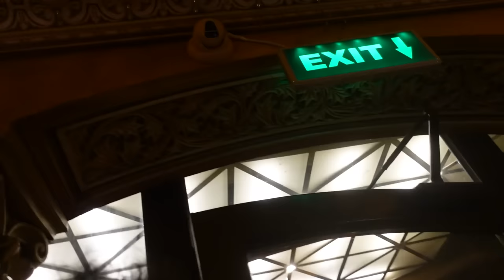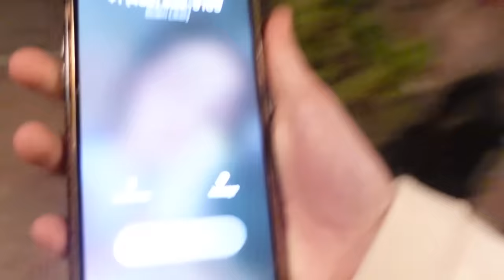WE STAYED AT A HAUNTED HOUSE FOR 5 NIGHTS!!!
HAUNTED HOUSE, GHOSTS, WERID SCARY SOUNDS...IM GOOD
WE WENT ON VACATION IN EUROPE AND STAYED AT A VERY CREEPY HOTEL...THIS ONE! ME AND MONY SHARED A ROOM AND WE HAD TO EXPLORE!! ENJOY THE VLOG!

My new Song "If You Only Knew" is out now!!

LINK TO LISTEN TO THIS SONG IS DOWN BELOW!!

✰ FAQ ✰
Age: 18
Location: Arizona, USA
Height: 5'9
Editing software: Adope Premiere Pro CC 2021